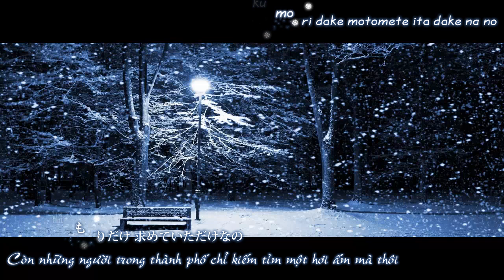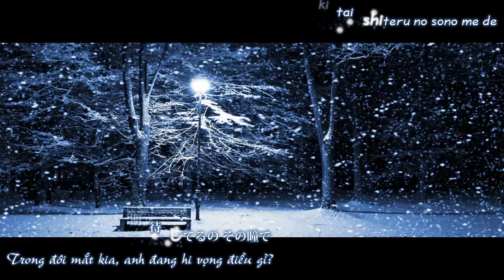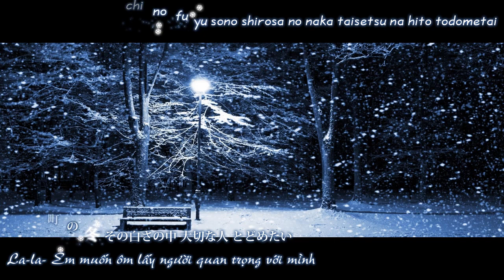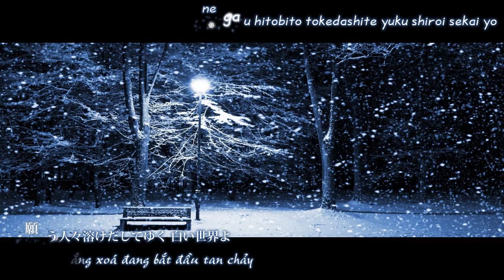[Vietsub+Kara+Kanji] Kono Fuyu no Shirosa ni - GARNET CROW